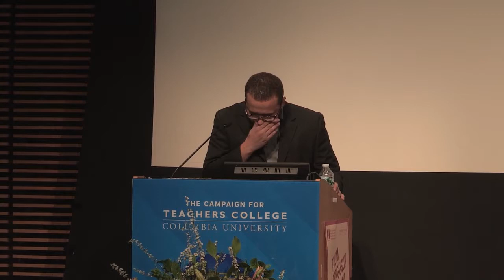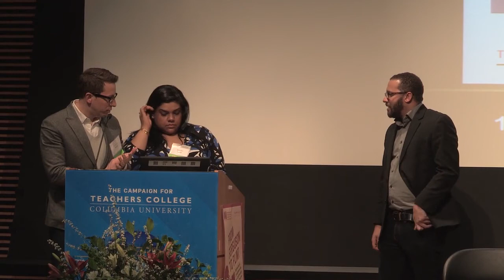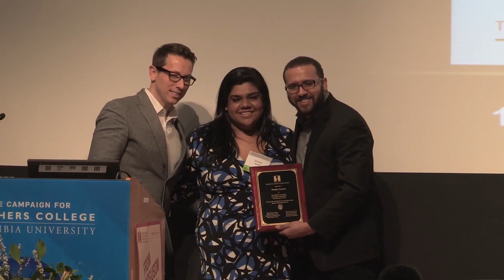Wesley Lowery 2017 Winter Roundtable Keynote Address